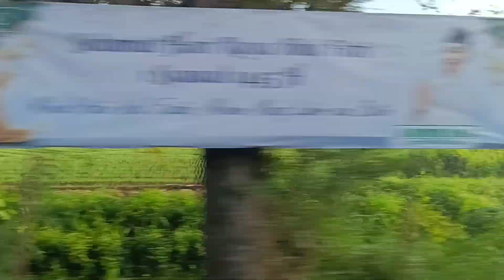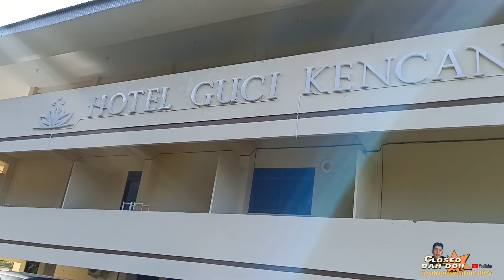DOLAN NENG TEGAL, GUCI FOREST, TEMPATNYA RAME, COCOK BUAT KELUARGA, AYOOO KITA GASSS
Libur lebaran tahun 2024 ini kita melancong ke tegal, tepatnya daerah guci, objek wisatanya bernama guci forest, tempatnya rapi, bersih, bagus buat wisata keluarga, kolam renang nya ada yg hangat dan panas, sayang nya pas kita liburan di guci forest cuacanya hujan dari pagi sampe sore, jadinya kita nongkrong ngopi aja, biarin anak - anak yang berenang. utk penginapan di guci forest juga menyediakan vila yg cukup layak buat yg sudah berkeluarga. ayooo jgn ragu gas ke tegal, guci forest